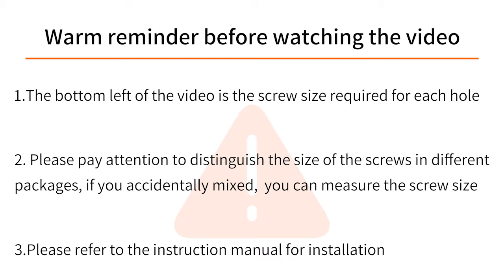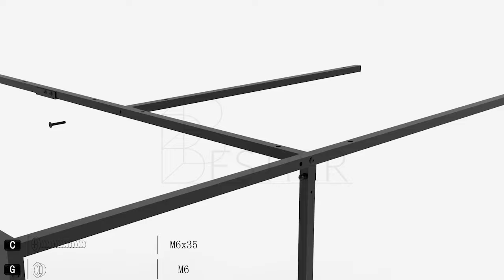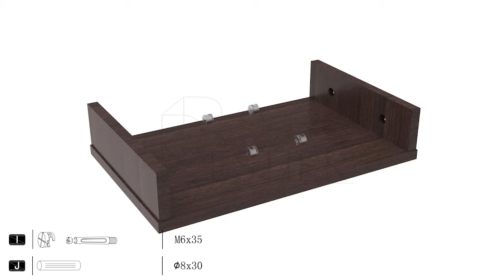Bestier 95.5" L-Shaped&Corner Desk Assembly Tutorial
Whether you’re working a classic, contemporary or modern farmhouse aesthetic, this two-tone home office corner desk has the corner on style.

Key Details
·Overall :59.45’’W x 59.45’’D x 32.28 ‘’H
·Overall Product Weight:56.8lb
·Suggested Number of People:1